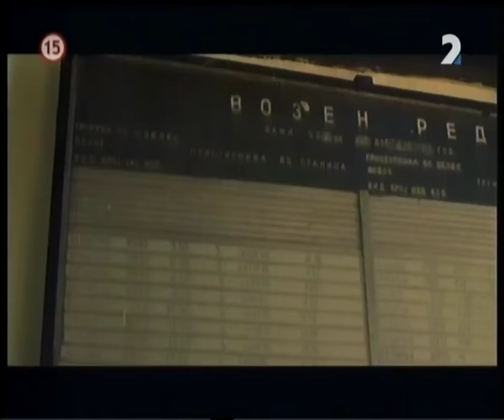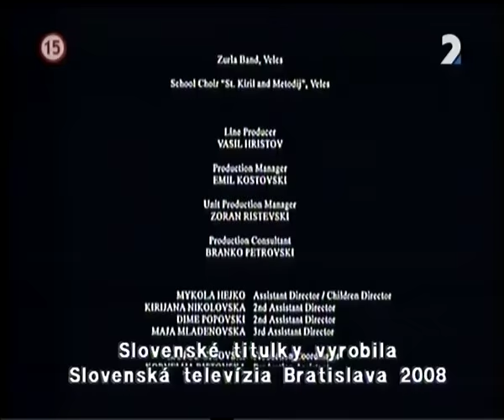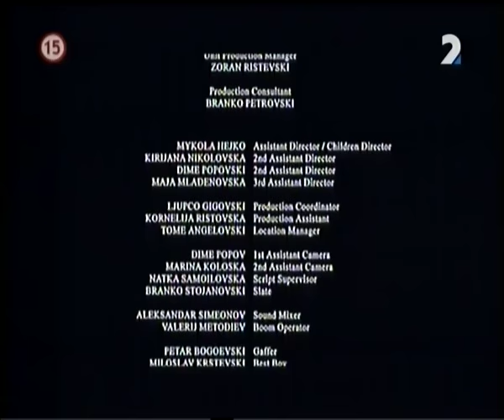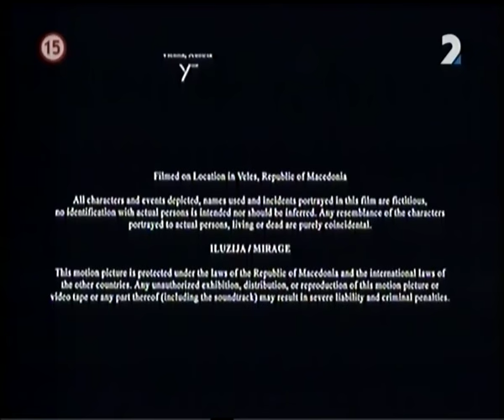Iluzija 2004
Slovenské titulky

Slovak subtitles